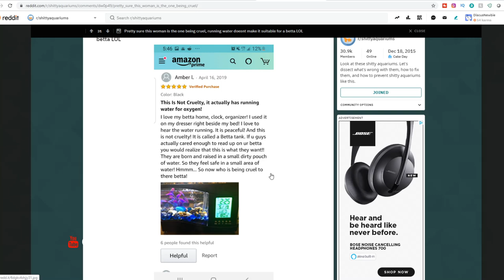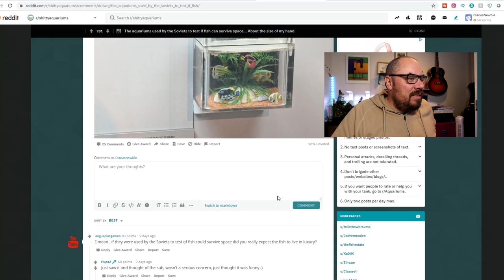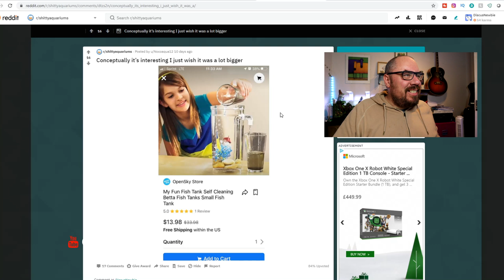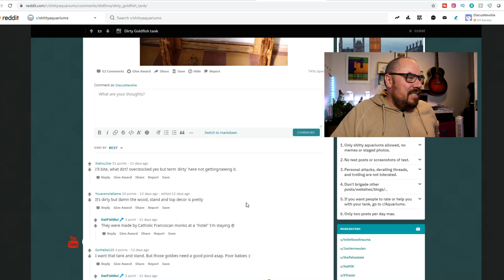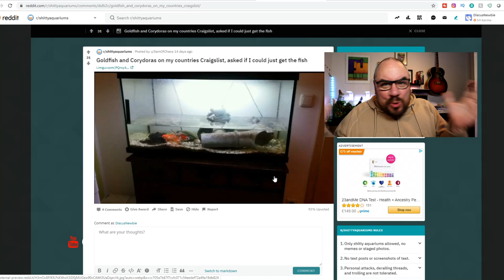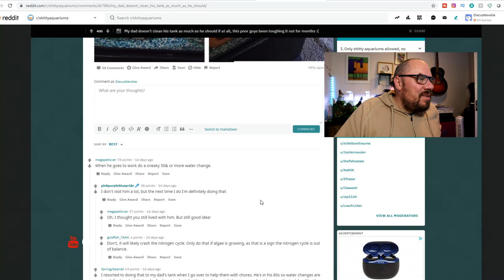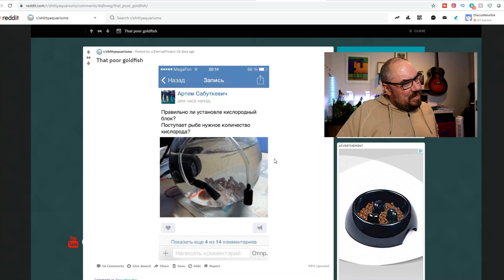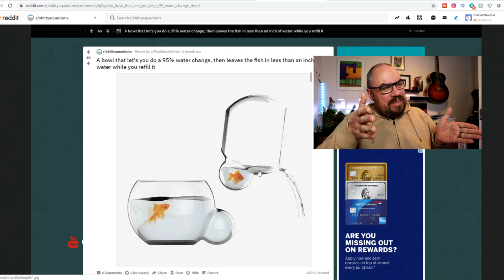Checking out awful aquariums!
Lets have a look at some terrible fish tanks!